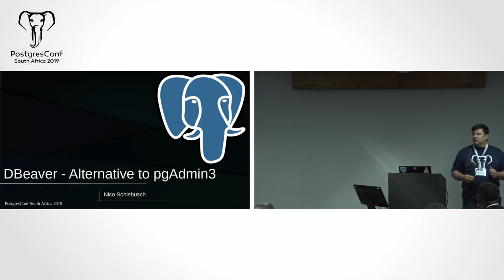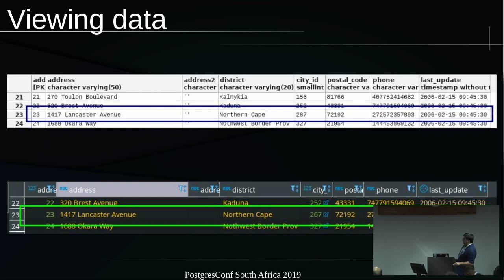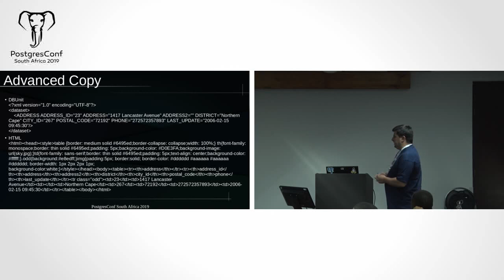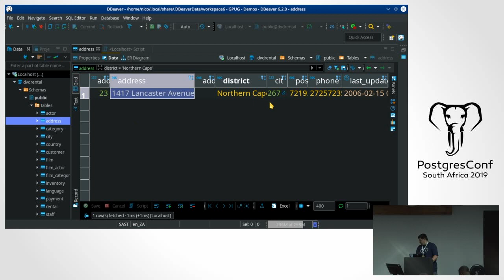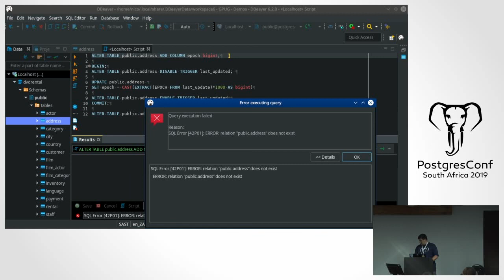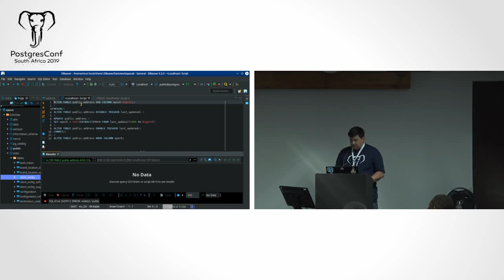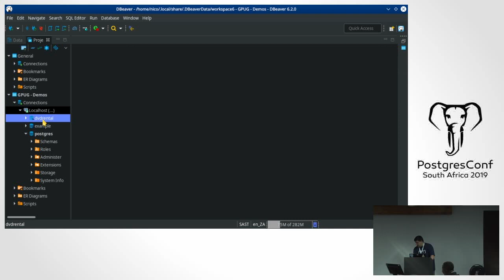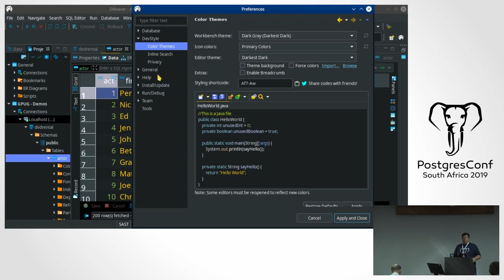DBeaver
Nico Schlebusch

PostgresConf South Africa 2019

DBeaver is free universal SQL client/database tool for developers and database administrators. It can work with any database server which has a JDBC or ODBC driver.

DBeaver provide some functionality that is really missing in pgAdmin in my opinion: - ER diagram builder/editor - Data type presentation choices